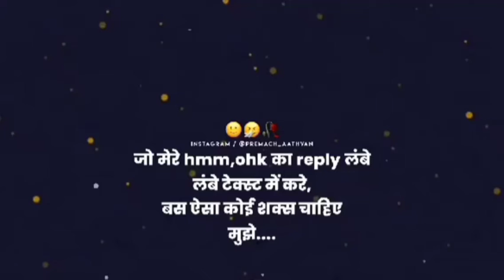New Wathapps status!! sad Wathapps status 2021 Rahul aashiqui wala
Love + Sad song whatsapp status 😍❤️| Hindi ringtone 😍| new female NewRingtone​

Title:- New Female version Love + Sad song whatsapp status 😍| Hindi ringtone | new female status status

video, full screen status new song, full screen status
marathi, full screen status kaise banaye, full screen
status love tamil, full screen status sad, full screen
status,
New status,
Missing status,
status video,
top 10 WhatsApp status,
10 best status video,
Status,
Attitude video,
Mp3 mobile ringtone,
Best Ringtone,
Best Romantic Ringtone,
Love Ringtone,
90's Ringtone,
Best Romantic Ringtone 2020
Mobile Ringtone,
Mp3 music Ringtone 2020,
Khawab Ringtone,
Duniya Status,
Duniya ringtone,
Girls Attitude status,
30 second girls status,
Attitude ringtone,
Attitude girls ringtone,
lassy giris ringtone,
Attitudy ringtone,
Love status,
status,
Sad
Ringtone status,
30 second whatsapp status,
30 second ringtone status,
30 second music status,
Fullscreen whatsapp status,
female version songs, female version fullscreen
whatsapp status,
fullscreen status,
attitude whatsapp status, fullscreen female status,
hd status,
version,
Girly status,
2020 tullscreen status,
30 sec WhatsApp status,
Lyrical status,
Hd status,
30 sec lyrical status,
Music status,
Music whatsapp status,
Ringtone status,
ad song status,
Female sad status,
phone ringtone,
Fullscreen status,
Tiktok video,
Fullscreen status lamil,
Fullscreen whatsapp status Tamil,
Fullscreen status telgu,